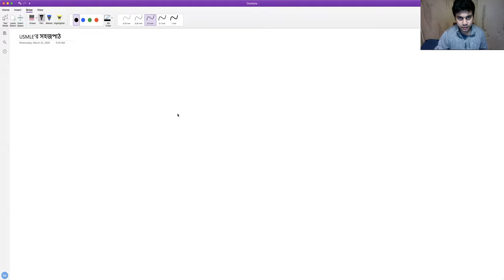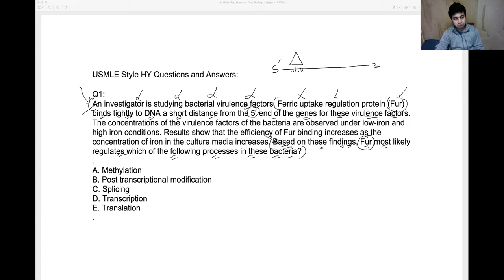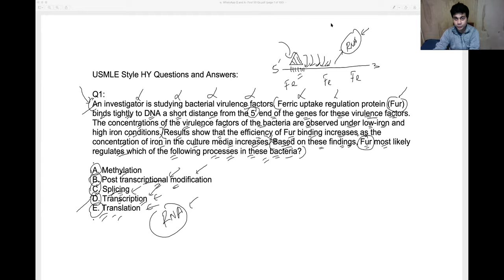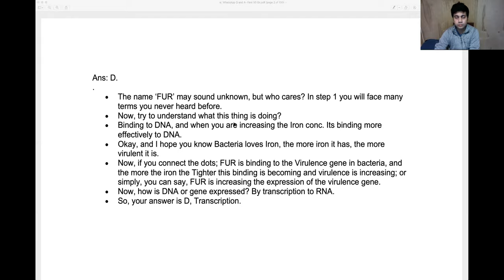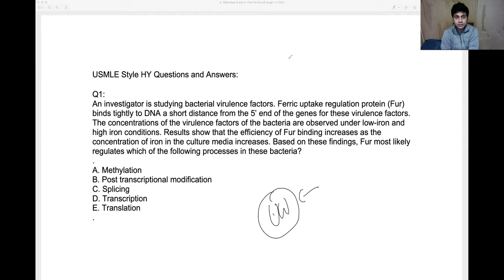USMLE'র সহজপাঠ | সেশন ১| কিভাবে স্টেপ ১ পড়বেন?